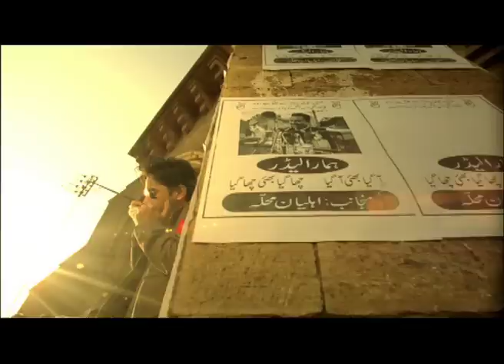Wasu aur mein- Teaser 2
Starting on 1st April, Sundays at 7:05 p.m. only on Geo News...
...دیکھئے 1 اپریل, اتوار سے شام 7:05 بجے صرف جیو نیوز پر